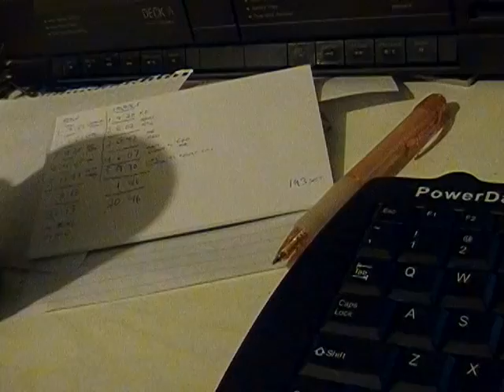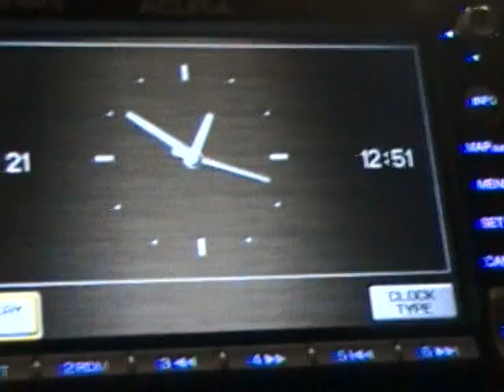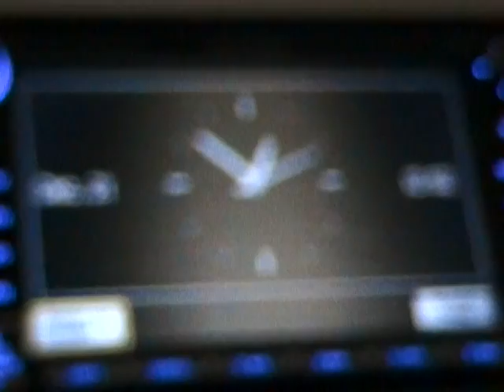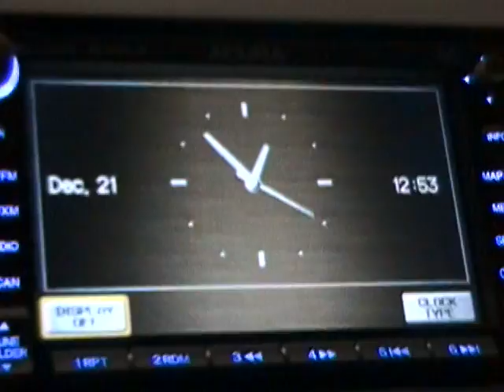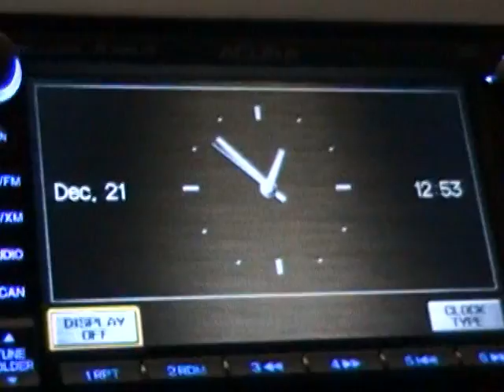End Of The World... Again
Your preview of the end of the world or some idiot rambling late at night? YOU DECIDE!

But the answer is the latter.

HAPPY END OF THE WORLD, EVERYBODY! IT'S BEEN NICE KNOWING YOU ALL...

Expect the After-Action Report on Sunday.